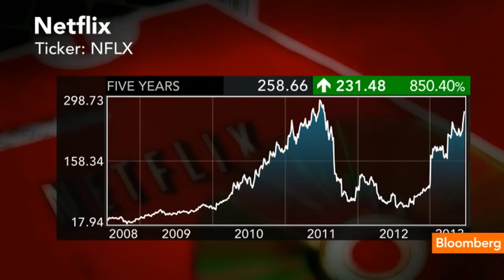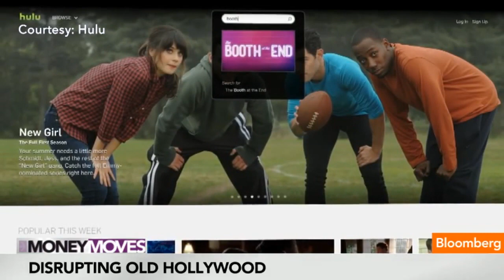How Netflix Is Disrupting Old Hollywood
July 22 (Bloomberg) -- Bloomberg Industries Paul Sweeney previews Netflix's earnings with Deirdre Bolton on Bloomberg Television's "Money Moves." (Source: Bloomberg)

Bloomberg Television's "Money Moves" finds insights on alternative investments sourced from experts in hedge funds, private equity, venture capital, angel investing and real estate. With interviews and live reporting, host Deirdre Bolton broadcasts daily at 1pm ET/10am PT from Bloomberg's headquarters in New York, "Money Moves" covers the gamut of alternative investments, including finance strategies, venture capital deals, insider trading, hedge funds, real estate opportunities, portfolio management, diversification, auctions, and startup seed funding. Recent "Money Moves" interviews include Blackstone CEO Steven Schwarzman, actress/entrepreneur Jessica Alba, Thrillist Media Group co-founder Ben Lerer, model Kate Upton, and real estate investor Larry Silverstein.

Watch "Money Moves" on TV, on the Bloomberg smartphone app, on the Bloomberg TV + iPad app or on the web